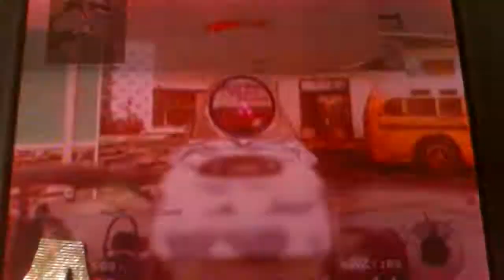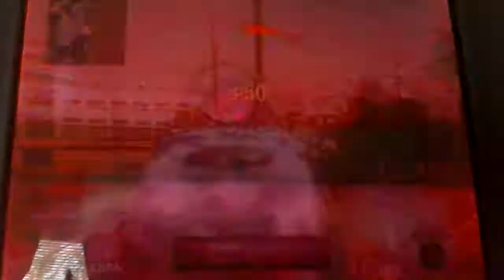call of duty black ops free for all